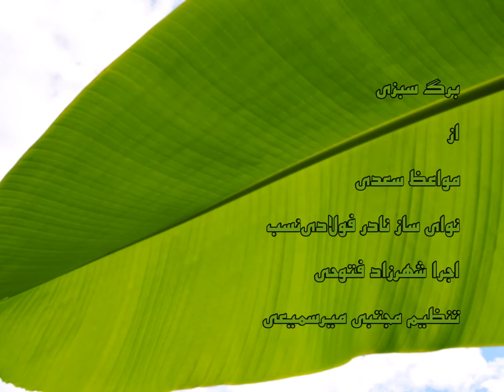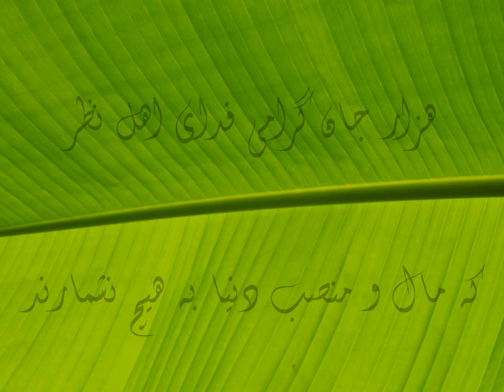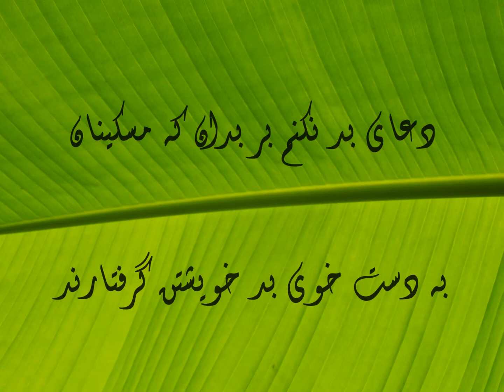غزل ۲۳ از مواعظ سعدی نوای ساز نادر فولادی‌نسب اجرا شهرزاد فتوحی تنظیم مجتبی میر‌سمیعی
🔖غزلی از مشرف‌الدین مصلح بن عبدالله شیرازی
سعدی

نه هر چه جانورند آدمیتی دارند
بس آدمی که در این ملک نقش دیوارند

سیاه سیم زراندوده چون به بوته برند
خلاف آن به در آید که خلق پندارند

کسان به چشم تو بی‌قیمتند و کوچک‌قدر
که پیش اهل بصیرت بزرگ‌مقدارند

برادران لحد را زبان گفتن نیست
تو گوش باش که با اهل دل به گفتارند

که زینهار به کشّی و ناز بر سر خاک
مرو که همچو تو در زیر خاک بسیارند

به خواب و لذت و شهوت گذاشتند حیات
کنون که زیر زمین خفته‌اند بیدارند

که التفات کند عذر که‌این زمان گویند؟
کجا به خوشه رسد تخم کاین زمان کارند؟

هزار جان گرامی فدای اهل نظر
که مال و منصب دنیا به هیچ نشمارند

کرا نمی‌کند این پنج‌روزه دولت و ملک
که بگذرند و به ابنای دهر بگذارند

طمع مدار ز دنیا سر هوا و هوس
که پر شود مگرش خاک بر سر انبارند

دعای بد نکنم بر بدان که مسکینان
به دست خوی بد خویشتن گرفتارند

به جان زنده‌دلان سعدیا که ملک وجود
نیرزد آن که وجودی ز خود بیازارند

🎼 نوای ساز نادر_فولادی‌نسب
اجرا 🎤
تنظیم 💻 مجتبی_میر‌سمیعی
در شنوتو و پادگیر‌ها بشنوید: